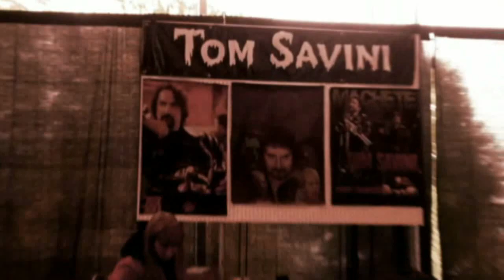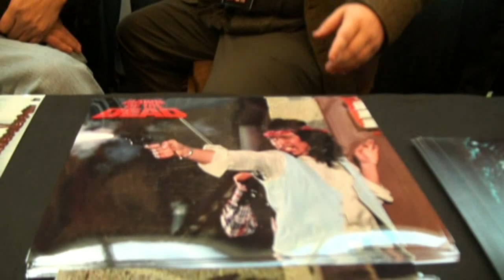John Amplas Interview - Triplebeard.com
At ZomBcon we got to chat with John Amplas, who's well known from his roles in various George A. Romero films, such as Martin, Knightriders, Creepshow, and Day of the Dead. Check out what he talked about. Sorry it's loud in the convention hall.